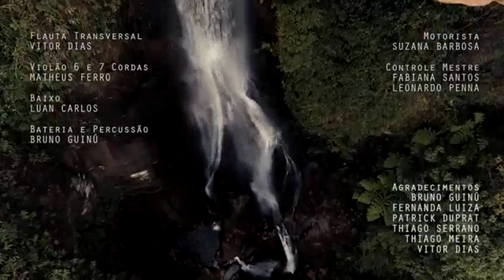O homem e o rio - Macávima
Clipe da música "O homem e o rio", de minha autoria, feita especialmente pro aniversário de 7 anos da TV educativa da Universidade Federal de Ouro Preto - UFOP.

um trabalho lindo com uma equipe sensacional!